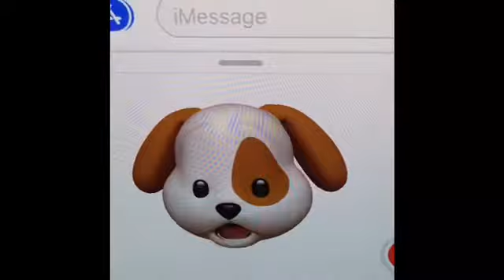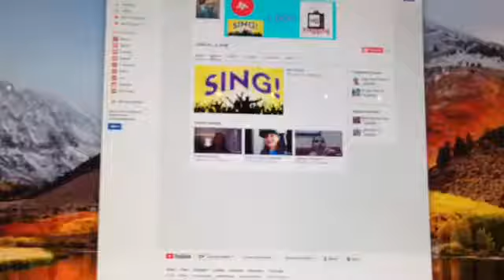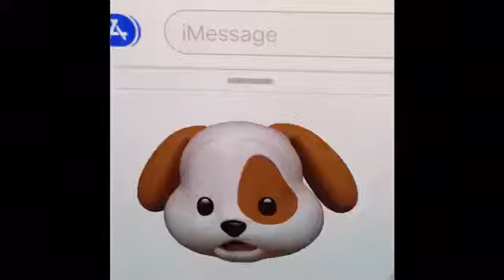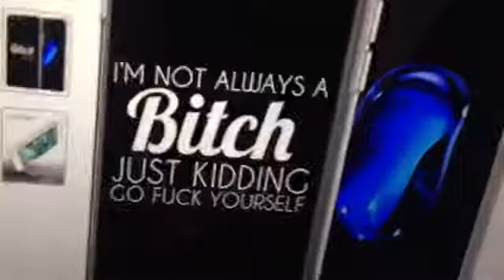New phone vlog 8